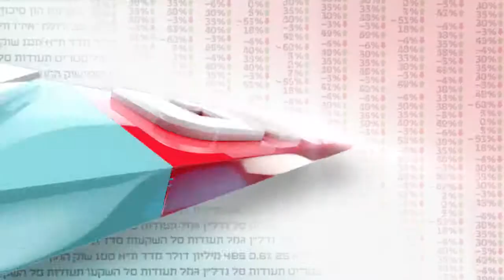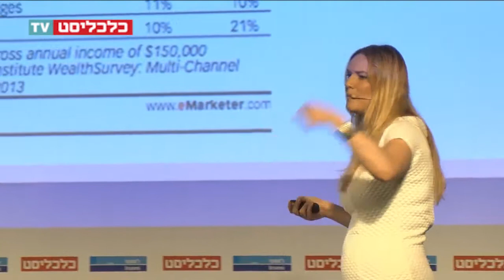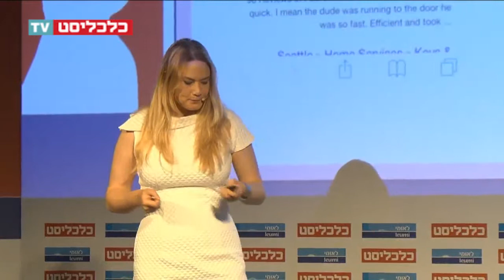הוועידה לעסקים קטנים ובינוניים 2015 - מיה לנדאו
צילום: רותם מלנקי